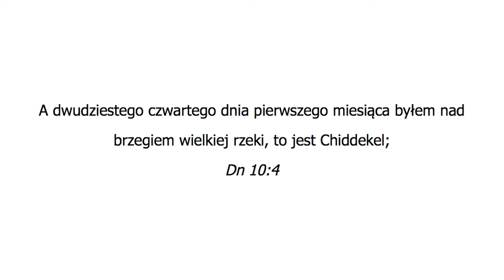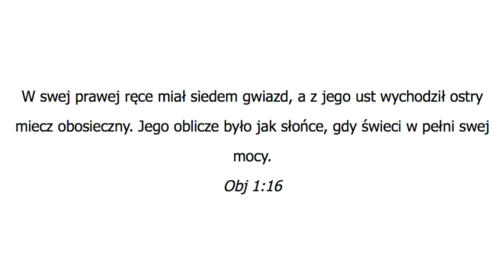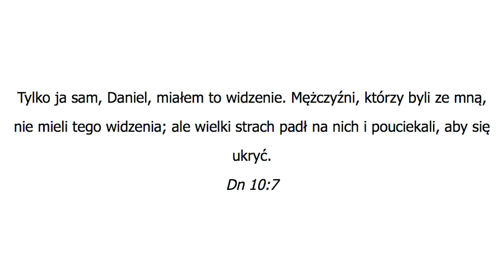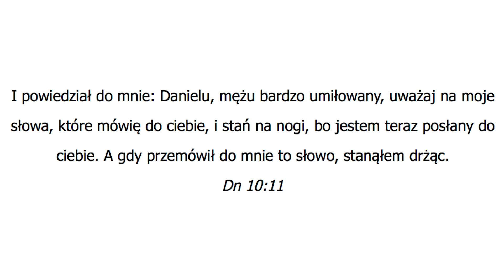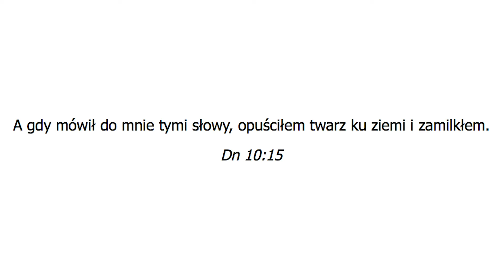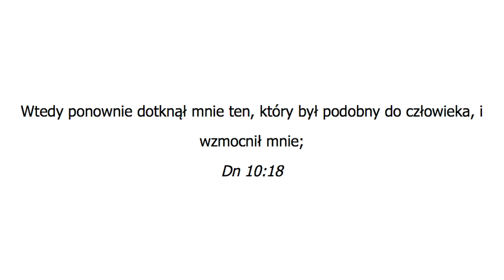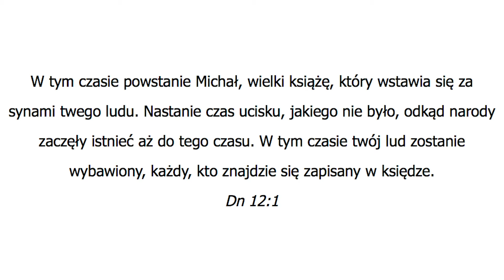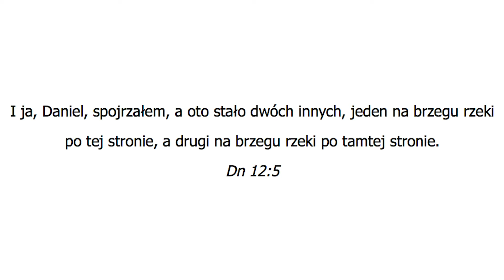Czy archanioł Michał to Jezus?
Rozpatruję argumenty za i przeciw twierdzeniu, że Archanioł Michał to Jezus.